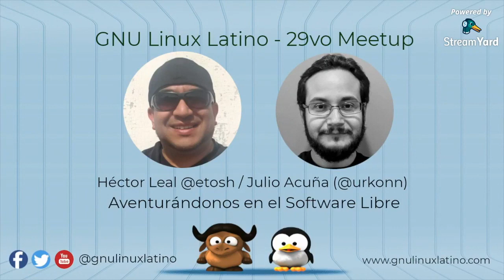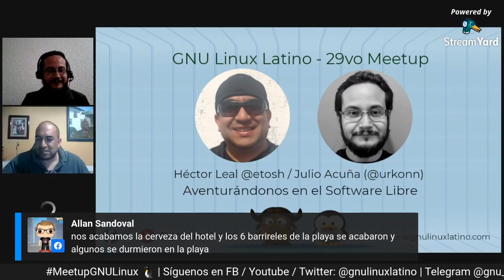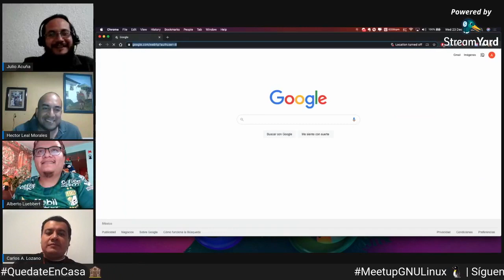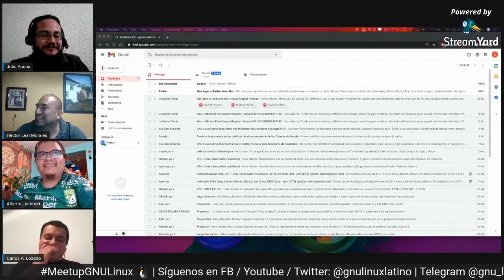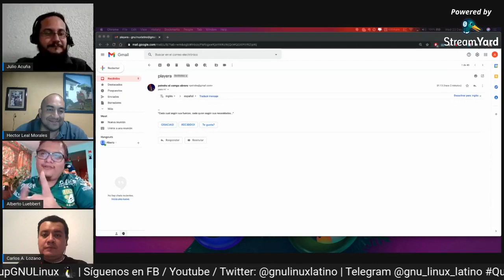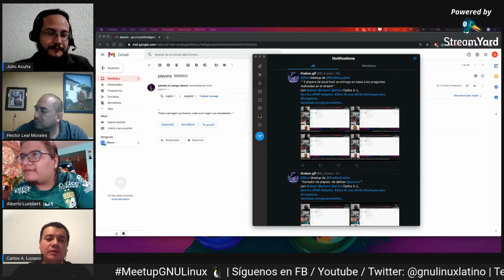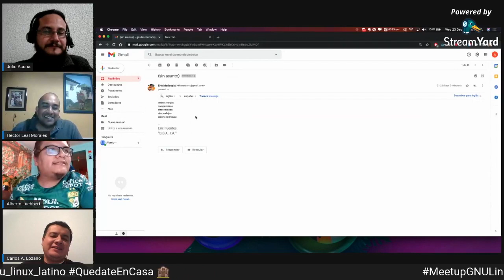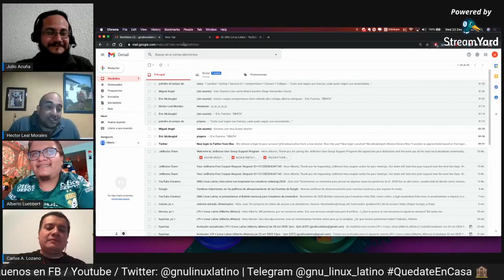Aventurándonos en el Software Libre - 29vo Meetup GNU Linux Latino / Héctor Leal y Julio Acuña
En un breve recorrido (de más de 4 horas) recordamos las Aventuras que han vivido nuestros invitados Héctor Leal y Julio Acuña a lo largo de su experiencia en el Software Libre en México. Además tuvimos un invitado de último minuto: Carlos Augusto López para este primer especial de fin de año.